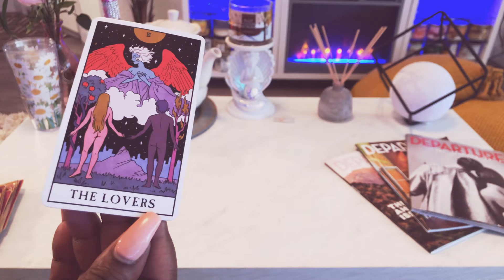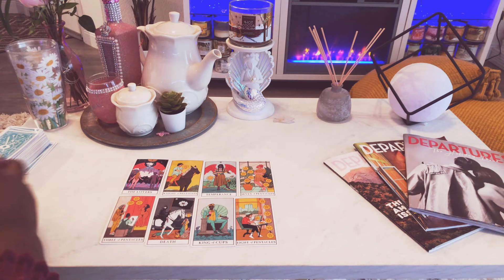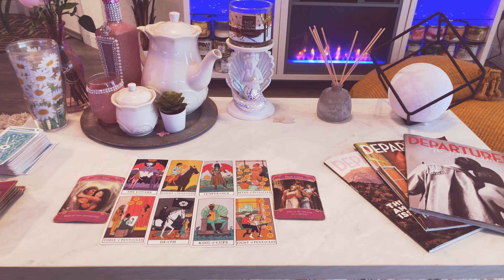Pisces ♓️ THEIR CURRENT FEELINGS FOR YOU! 💖 January 4-11